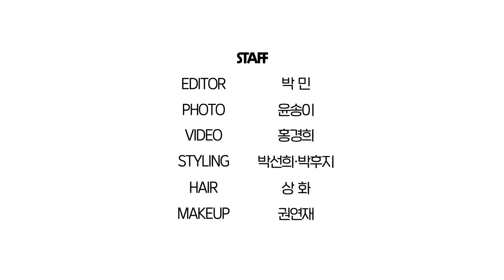‘이태원 클라쓰’ 오수아, 배우 권나라의 ‘본 내추럴’ aka 배속 화보 촬영 현장